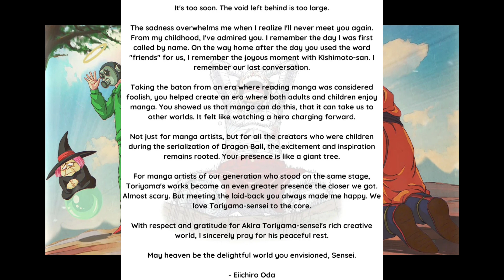we lost a living legend thank you for everything Akira Toriyama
There is no edits There is no background music this video is to pay my respects to the man who inspired us all. thank you for being our inspiration may you rest in peace 🙏